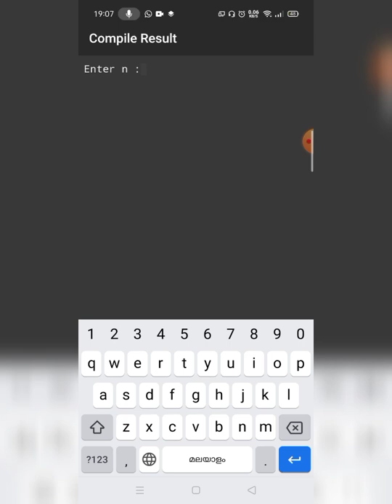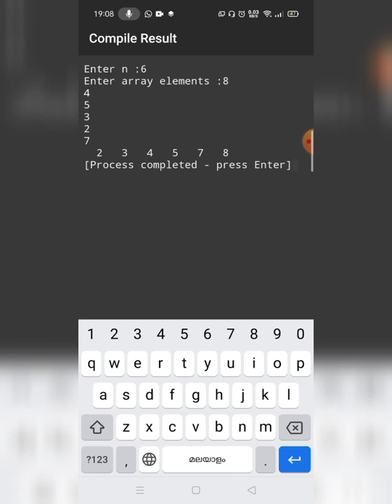Bubble Sorting Algorithm and Program using C